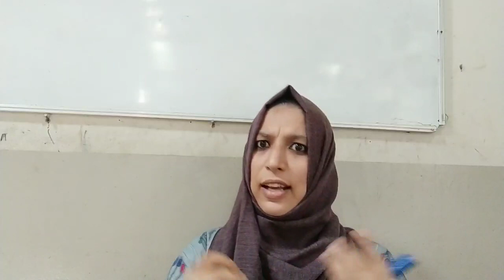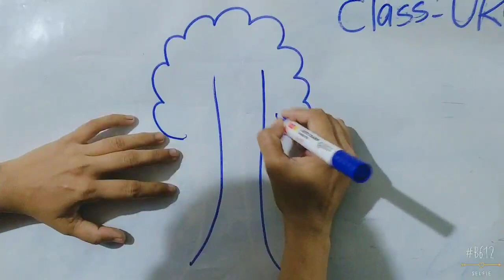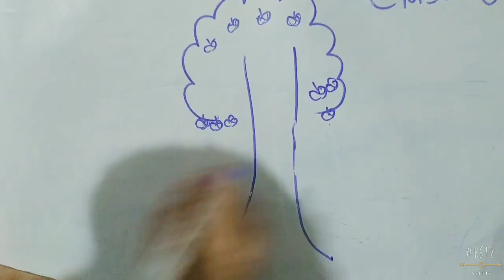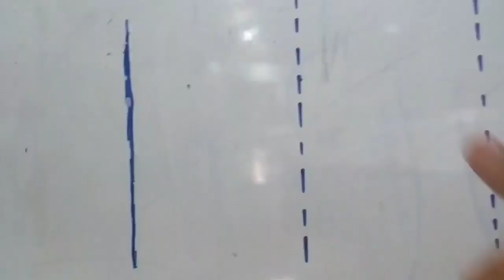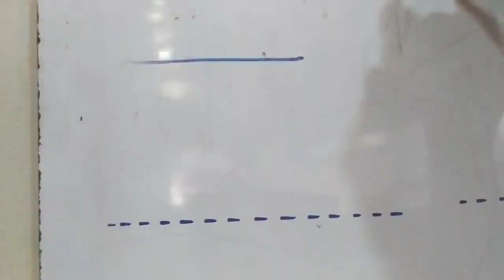LKG Online Class....How to Learn LKG students... LKG കുട്ടികളെ എങ്ങനെ എഴുതാൻ പഠിപ്പിക്കാം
How to write English Letters